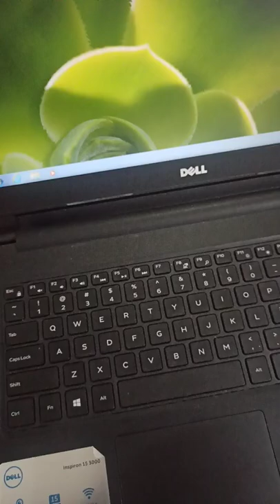How to put a "Spoon" on a keyboard